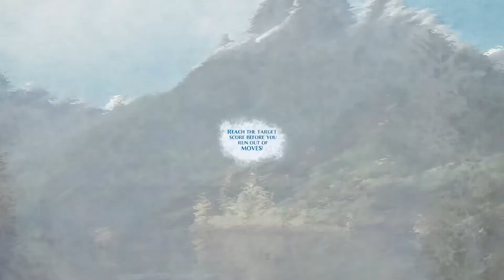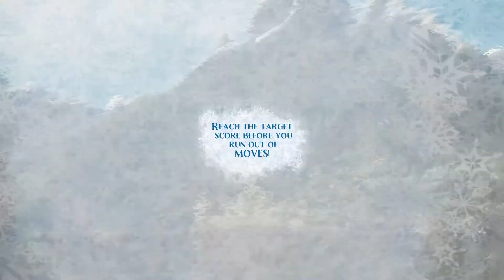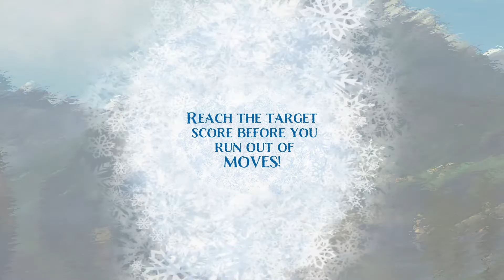I played the wierdest free games ( the last one will shock you )